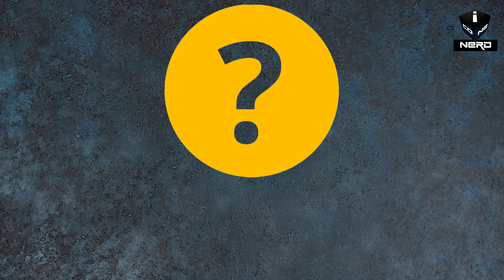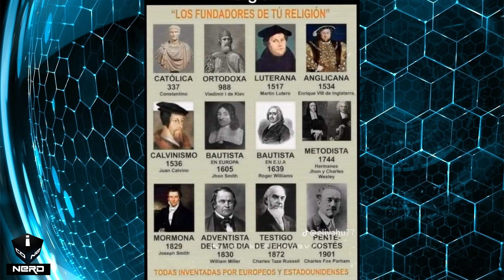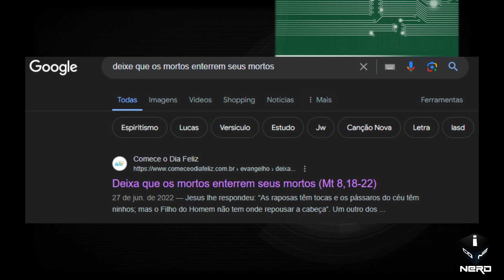ROTEIRO_53: A LEI DE MURPHY E A VIDA NPC.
Os ícones culturais e as ideologias têm um impacto profundo em nossas vidas. Este vídeo examina a transição dos ídolos do passado para as influências modernas e como a lei de Murphy e a manipulação ideológica afetam nossa percepção e comportamento. Descubra como manter sua essência humana em meio a tantas mudanças culturais.